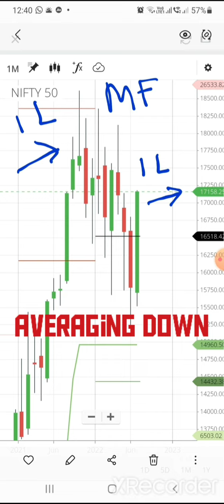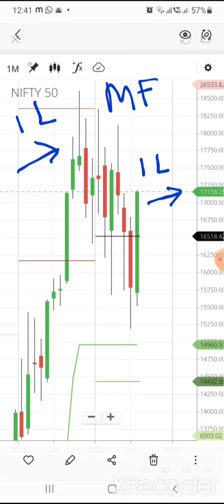How to increase Mutual Fund's gain? | Jay & Viru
Averaging Down in M.F., time spending market, downtrend, Lumsum, SIP, Nifty50, Mutual Fund SIP, Sep. 2021, Jul. 2022, Jay, Viru